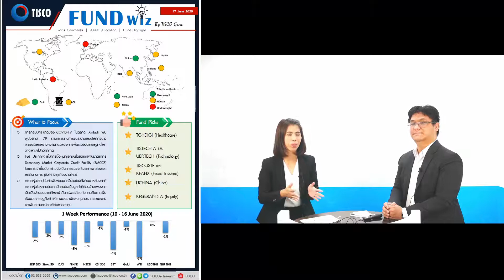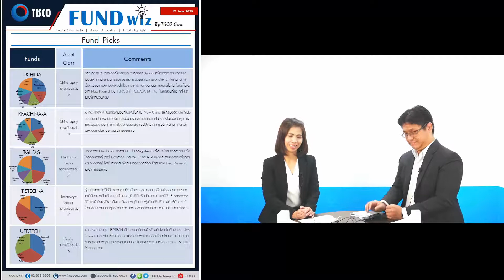TISCO FUND Wiz By TISCO Guru 17/06/2020